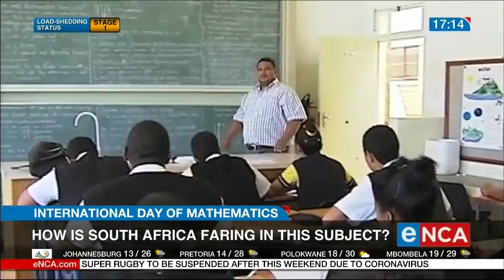International Day of Mathematics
How is South Africa faring when it comes to this subject? Courtesy